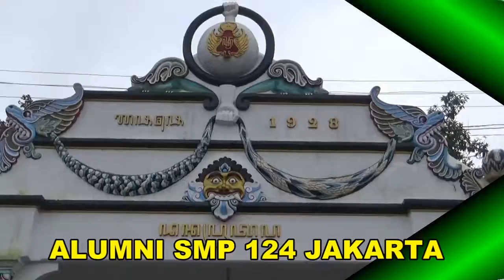SMP 124 ALUMNI HEBOOOH COOY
SMP 124 JAKARTA